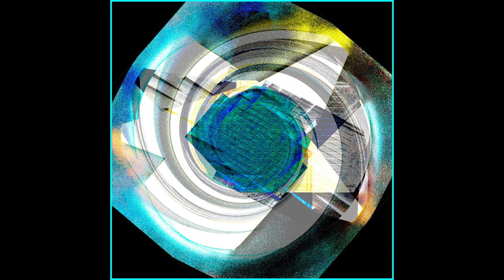Cherry Larcombe Abstract entries